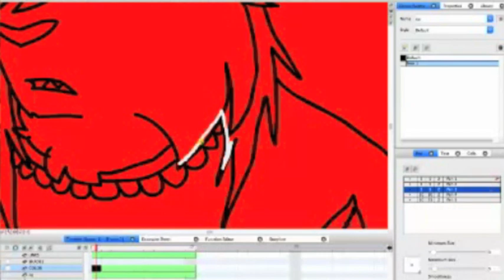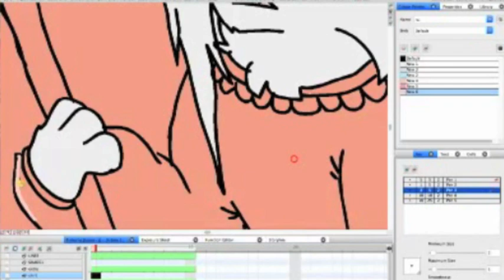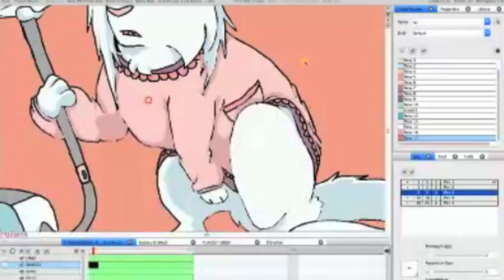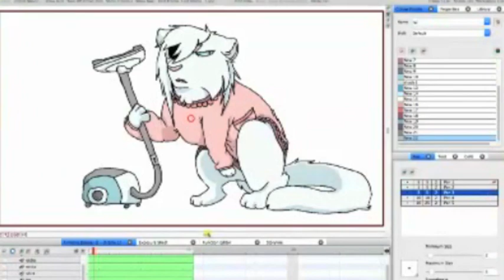what even is rai anymore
[speedpaint]
i've been feeling pretty crappy, and did this in an attempt to cheer myself up and it worked for a good 30 minutes.. not nearly long as I needed it too but oh well
and that's also why i didn't bother trying to get a better quality recording this time around- i'll try and fix it for other times

sodidyouknow
rai and panda mom (shirokuma cafe) are the same voice actor
ididn't
now i do
im crying inside from how ridiculous that is
butiloveit

so yes, that is rai singing isn't he beautiful